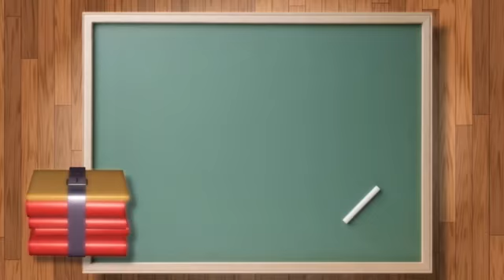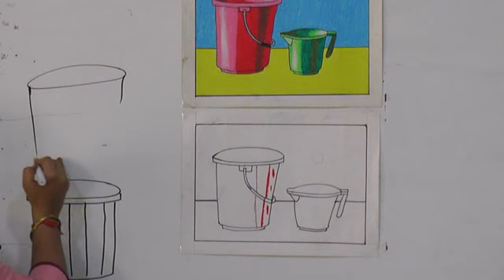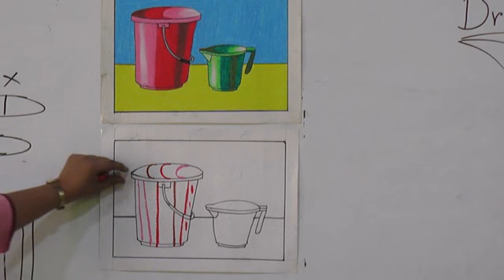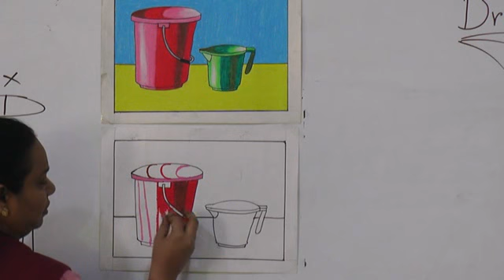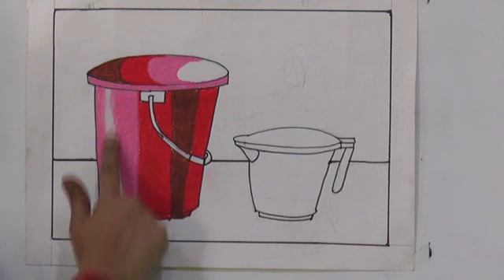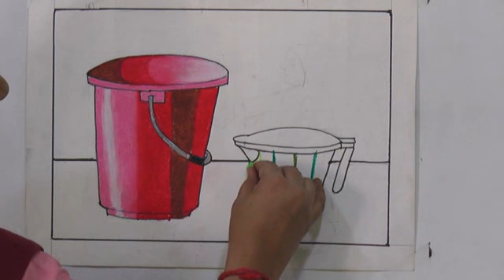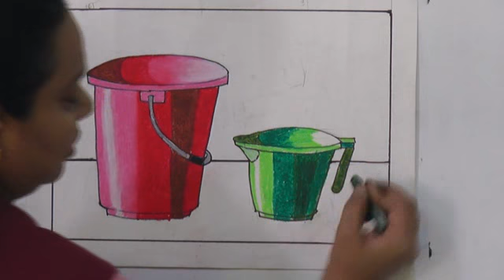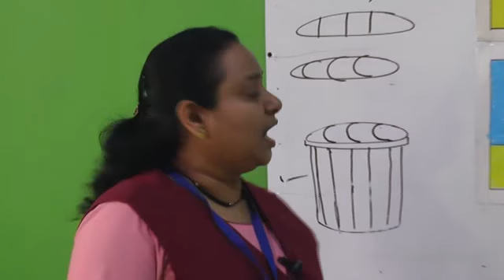Episode 23 Std III,VI,V Drawing L No